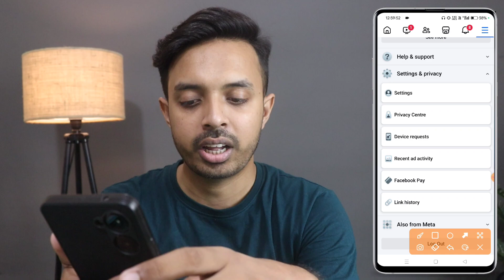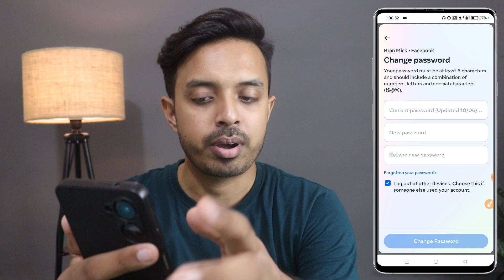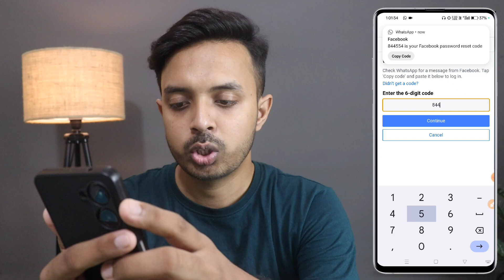facebook ka password kaise change kare | How to change facebook password | Change Fb Password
facebook ka password kaise change kiya jata hai

MY GEARS 👇
○ Artificial Tree

🤞🏻KEEP SUPPORTING